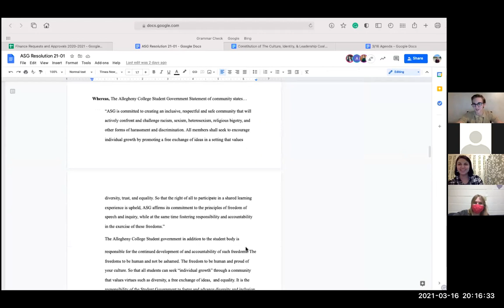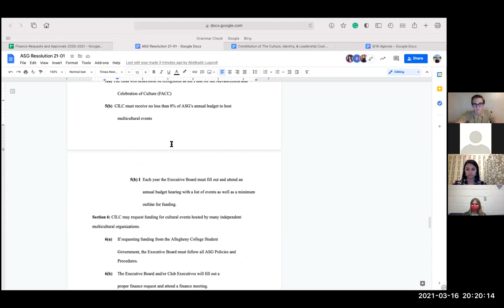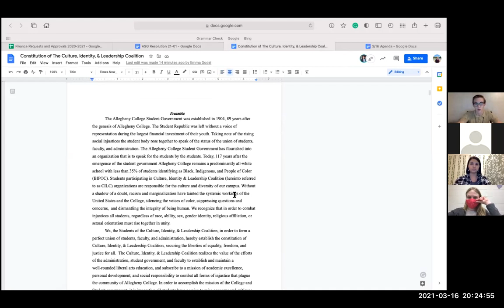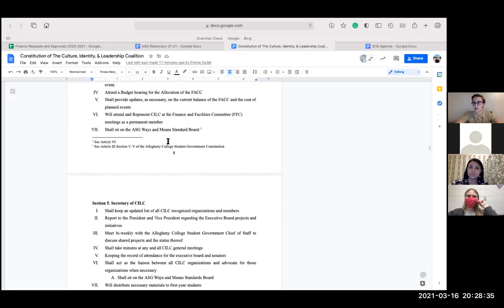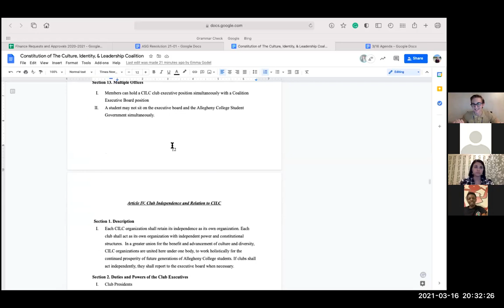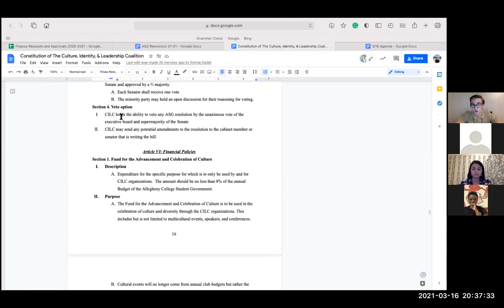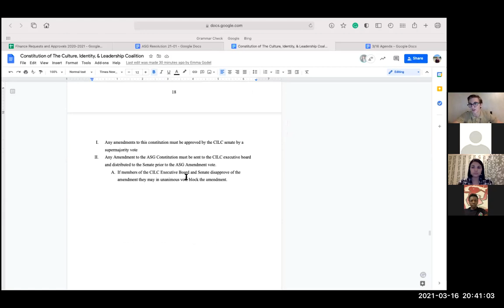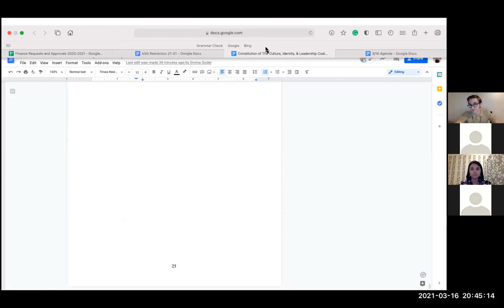03/16/2021 General Assembly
Amidst elections for the next president and vice president, the organization announces the CILC legislation and explains the workings of its constitution. Clubs are approved and students are urged to vote.